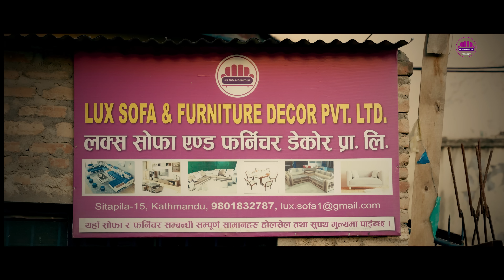धर्मले नजिकिएर बिश्वास गर्दा यस्तो सम्म भो | पारिवारिक बनेको सम्बन्ध पैसालगेपछि झगडा |Good TV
Host:Ganga lama
Guest:Mina Devi Kafle Tamang
Edit/Camera:sukra blon